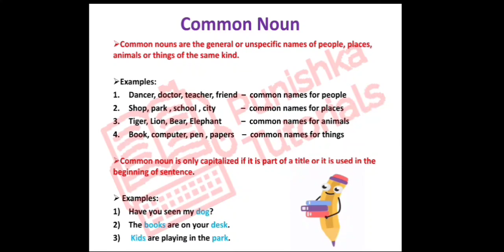What is a Common Noun? Definition & Examples in Hindi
Common Nouns

Most nouns are common nouns. Common nouns refer to people, places and things in general like chair or dog. Any noun that is not a name is a common noun.

Examples: teacher, car, music, danger, receipt

  1)  Have you seen my dog?

   2) The books are on your desk.

You will also learn about the basic rules of using Common Noun in a sentence in this video.